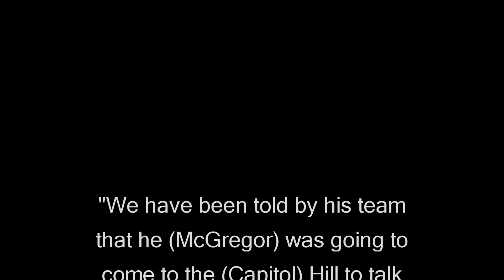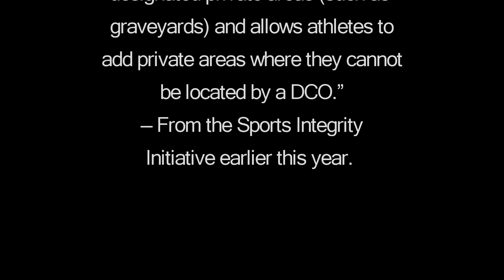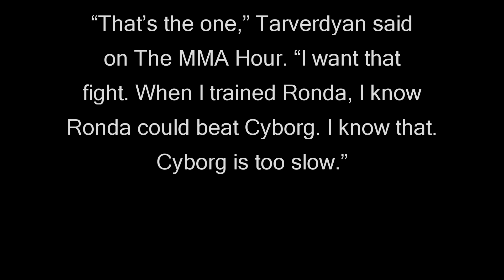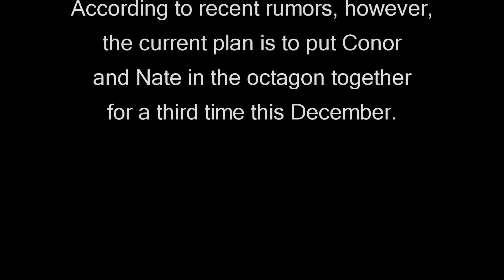Conor McGregor Going To Congress To Talk Ali Act, USADA & UFC May Try GPS Tracking Fighters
Cody Garbrandt Analyzing...
Conor McGregor 'to address ...
USADA and UFC May Try to ...
RONDA ROUSEY’S COACH WANTS ...
‘Always Bet on Black’ ad ...
Conor McGregor Vs Nate Diaz 3 ...